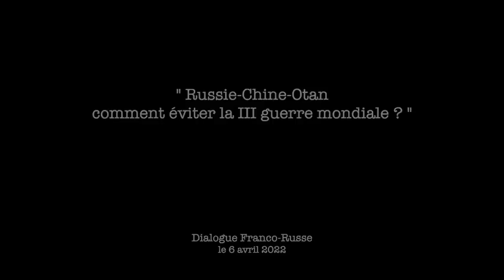Russie-Otan: comment éviter la III guerre mondiale? Avec Conesa, Migault, Chauvancy, Pons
En avril 2022, il est plus que jamais nécessaire de maintenir un dialogue. Loin des dirigeants, les sociétés civiles formeront une passerelle solide entre la Russie et la France et nous allons la favoriser.
Frédéric Pons - journaliste, écrivain, professeur
Pierre Conesa- membre de la Fondation Res Publica, membre des Econoclastes,
écrivain, spécialiste des questions géostratégiques
François Chauvancy - breveté de l’École de guerre, docteur en sciences de l’information et de la communication, le général de brigade (2S)
Philippe Migault -  chercheur et journaliste, spécialiste des problématiques de défense et militaro-industrielles
Irina Dubois - responsable Dialogue Franco-Russe